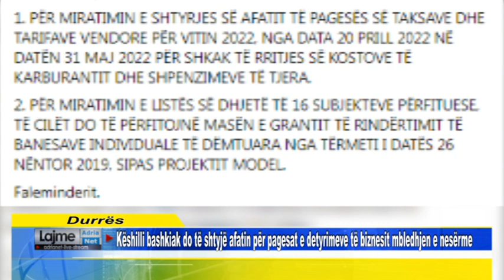Këshilli bashkiak do të shtyjë afatin për pagesat e detyrimeve të biznesit mbledhjen e nesërme